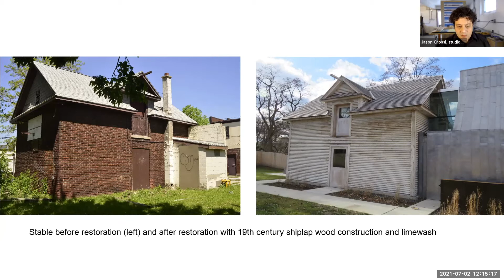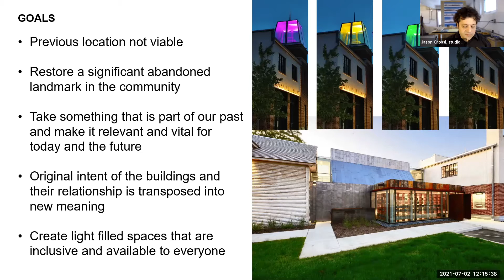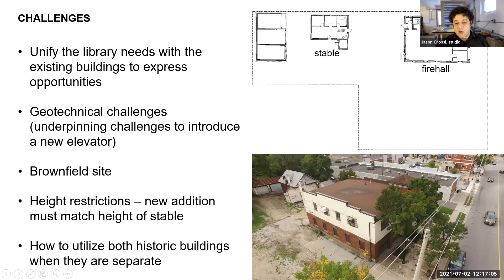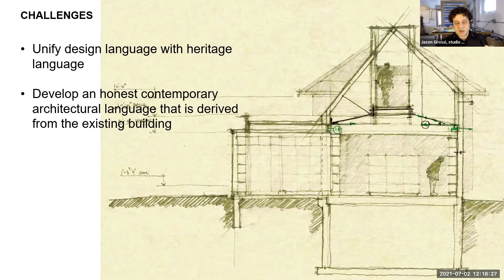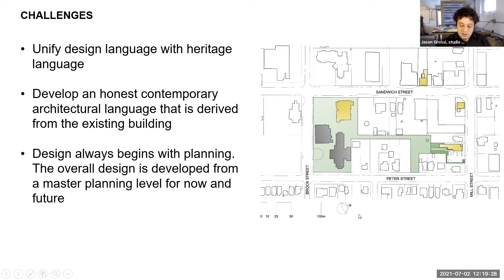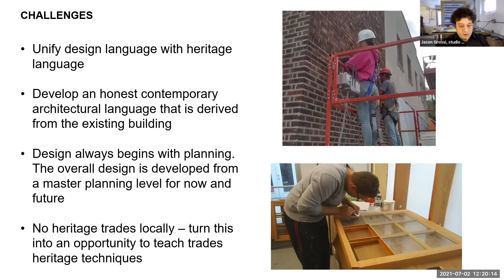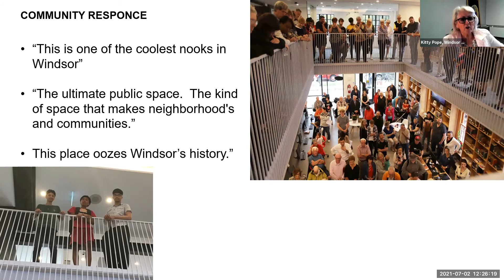OLA Library Building Awards 2021 - John Muir Branch, Windsor Public Library